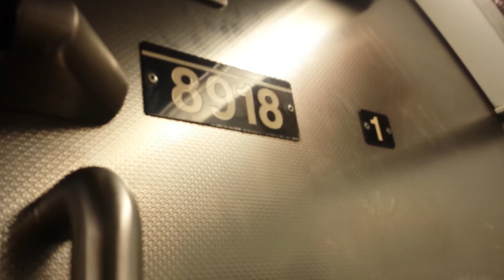On Board R160B Siemens (Q) Train EXP Train From Brighton Beach to Atlantic Avenue-Barclays Center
*FOR MORE INFORMATION PLEASE READ THE DESCRIPTION*

Riding inside on a 96th Street-2nd Avenue Bound R160B Siemens (Q) Train From Brighton Beach to Atlantic Avenue-Barclays Center making express stops in Brooklyn.

*Due to Midday Construction, Manhattan Bound Q trains are running express between Sheepshead Bay to Prospect Park. For service to the Bypassed stations, transfer at Kings Highway, Newkirk Plaza, Church Avenue or Prospect Park to a Coney Island Bound Q train making all local stops.

**Also, due to Midday Construction, Q trains are running in TWO sections. Between 96th Street-2nd Avenue & Brighton Beach and between Brighton Beach & Coney Island Stillwell Avenue. B trains are not running between Kings Highway & Brighton Beach.

Taken 11/17/2017 - November 17th, 2017